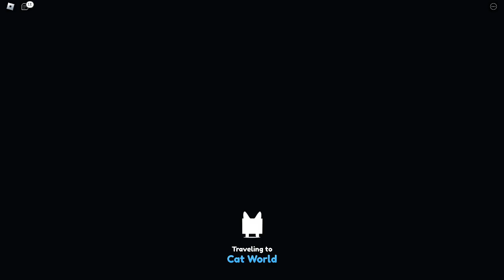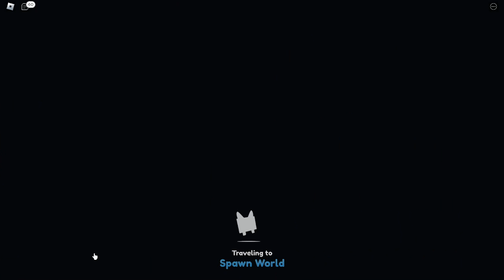LUCKY BLOCK EVENT PART 2! w PET SIMULATOR X!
Jeśli film Ci sie spodobał zostaw suba i łapkę w górę!